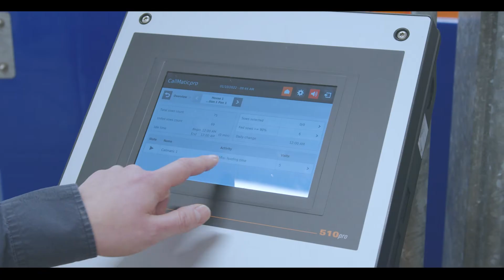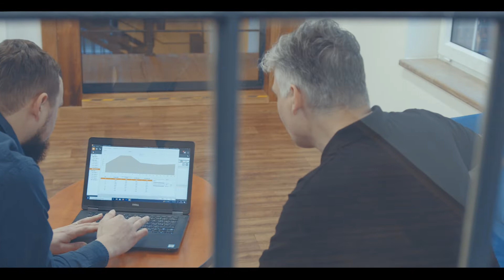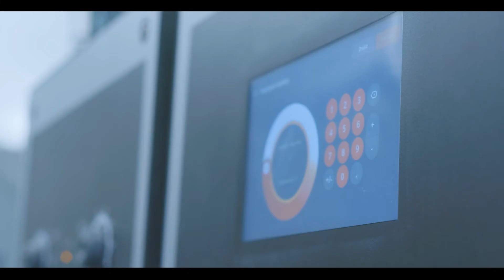Blue Image s.r.o. - Prezentační film BD Tech a.s.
► Blue Image s.r.o. - Reklamní a digitální agentura

► Kreativní online marketing, tvorba obsahu
► Prezentační firemní filmy, letecké záběry
► Fotografie, design, grafika
► Televizní a rádiové reklamy
► Multimédia, weby, správa sociálních sítí
► Analytika a výkonnostní PPC kampaně.